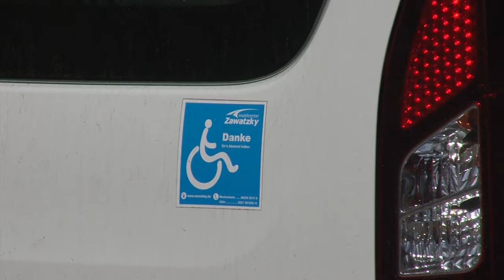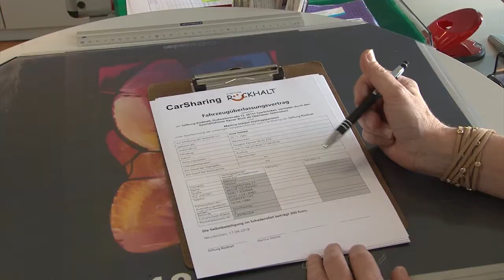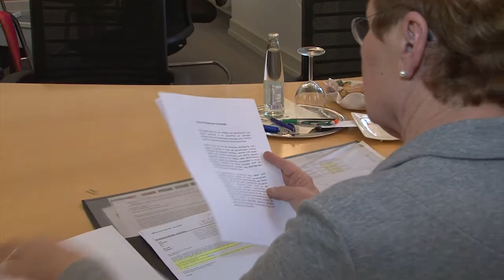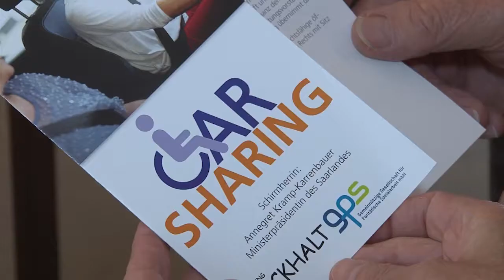CarSharing Saar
Produziert von PROVimage Paul-Richard Frank Filmproduktion
Dieser Film zeigt, wie Menschen für ihre Angehörigen mit einer Behinderung schnell, unkompliziert und vor allem kostenlos ein Fahrzeug mieten können, mit dem ein Transport z.B. mit Rollstuhl möglich wird.